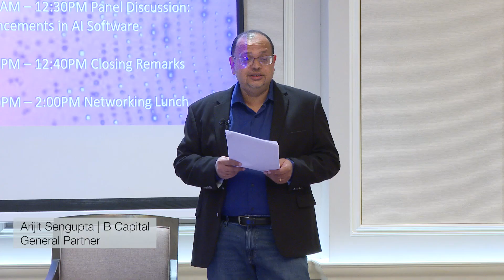DX Week 2024: Sizzle Reel